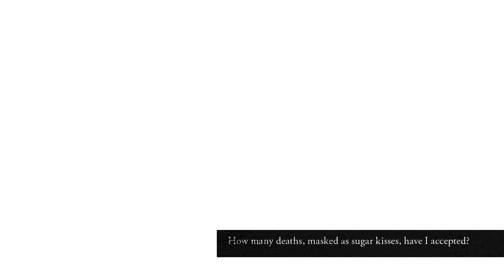O U T S I D E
O U T S I D E outsiderqueersubversiveocculthorror
A graphic anthology of new speculative fiction by artists, writers, performers and porn stars from around the world, including - Joe R. Lansdale, Daniele Serra, Diamanda Galás, Chesya Burke, Jennifer y Cruté , Kim bo Yung and many more.
Curated and edited in Berlin O U T S I D E, like that city it was born in, is sometimes scary, often weird, crazy and dark, but always beautiful, offering you something you’ve never seen before. It is here to give voice to those who have been excluded, all those that would rather remain… O U T S I D E